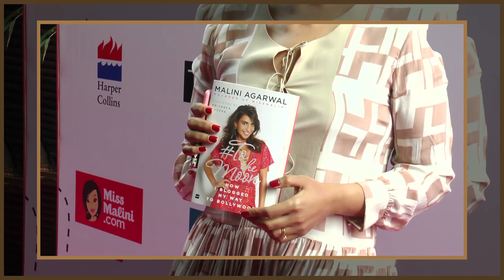SPOTTED - Bollywood Celebs At Miss Malini Book To The Moon Launch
Bollywood Celebs At Miss Malini Book To The Moon Launch